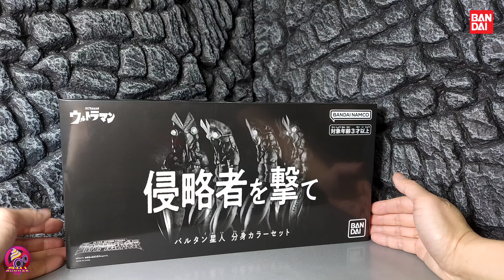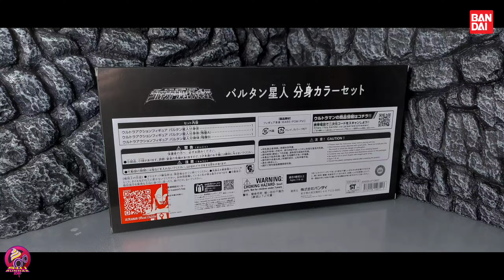【開箱片】BANDAI【超人】【巴魯坦星人分身色套裝】可動人偶【ULTRA ACTION FIGURE】ULTRAMAN ALIEN BALTAN UNBOXING & REVIEW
魂Shop限定的超人可動系列「ULTRA ACTION FIGURE」，今次有來自昭和的經典「巴魯坦星人分身色套裝」，現在馬上為大家開箱！